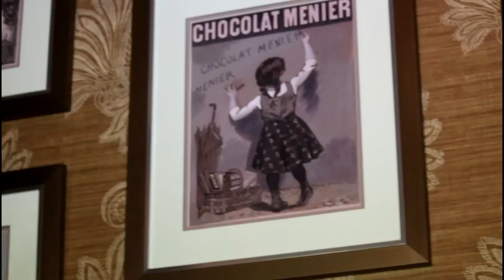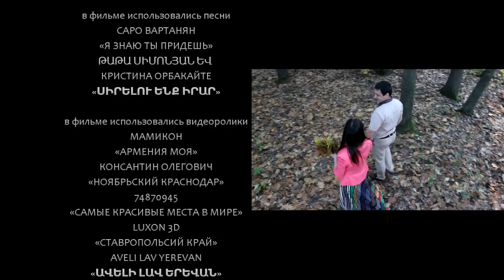АРМЯНО-ВЬЕТНАМСКОЕ LOVE STORY